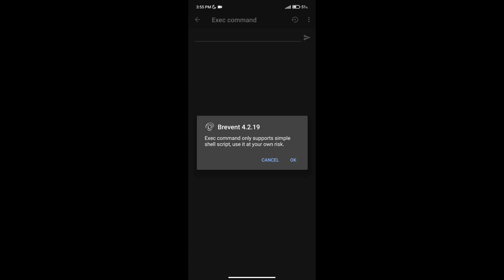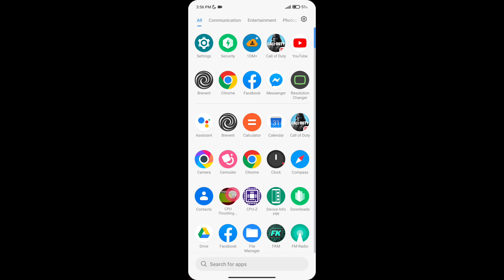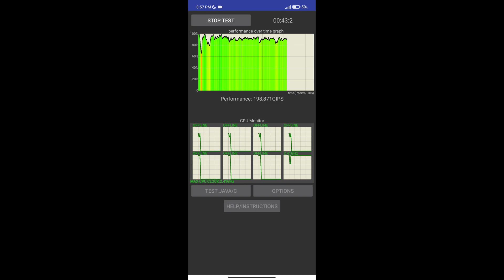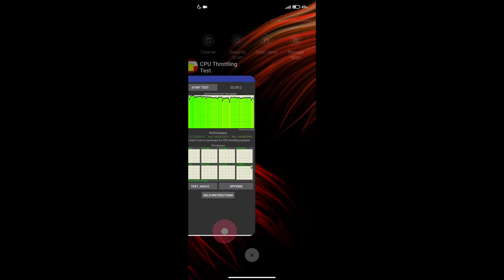NO NOOT - Optimize Thermal & Performance | Instant 90FPS - THERMODS NO ROOT🤩